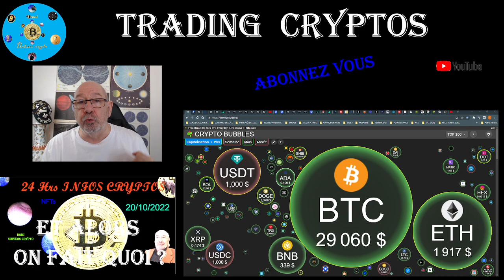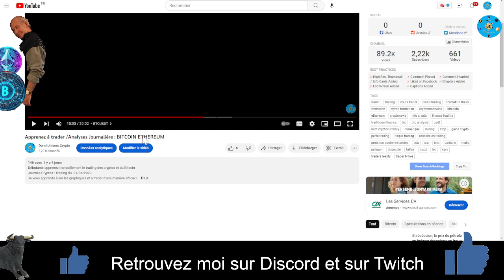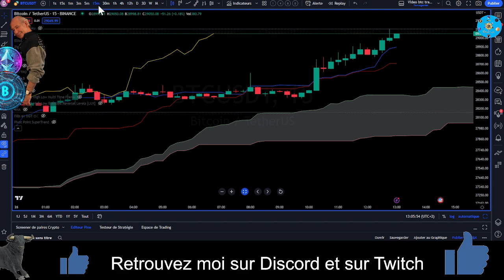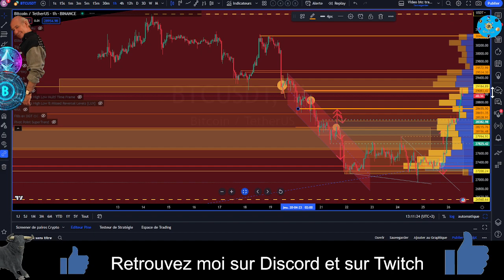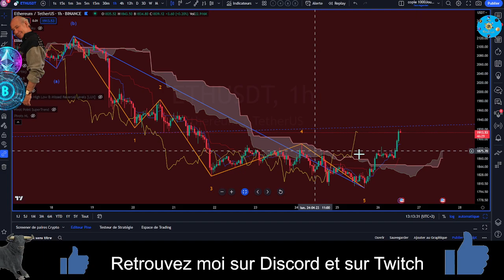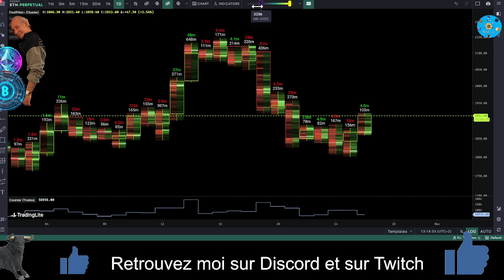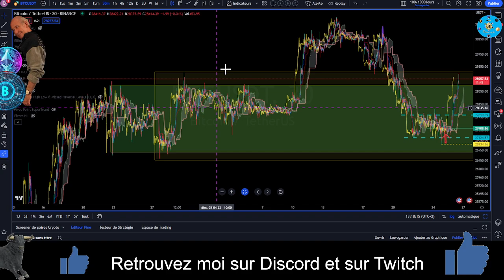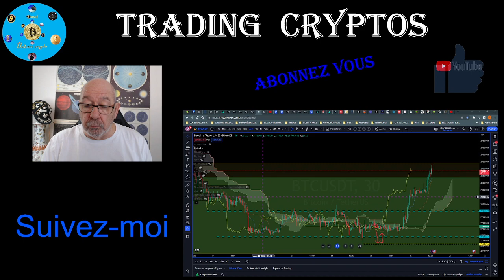Apprenez à trader /Analyses Journalières : BITCOIN ETHEREUM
Débutants apprenez tranquillement le trading des cryptos
Journée Cryptos : Trading du  26/04/2023
Je vous apprends à lire les graphiques et a trader d'une manière efficace.
Une question de débutants mais aussi celle de nombreux spécialistes.
Je vulgarise le Web3, l' univers des blockchains, des cryptomonnaies, des NFTs et du metavers

En trading : Devenir enfin rentable... Suivez moi.
Je vais vous aider à  comprendre ce monde complexe des actifs risqués. Savoir où acheter et où vendre en court et long terme.
Formation Bourse  pour tradeurs et amateurs des cryptomonnaies.
Analyses techniques et réflexions.

          Mon expérience vous servira à être  prudent dans ces domaines risqués mais passionnants...

Mon but est de construire une communauté solide dans le partage d'informations, de connaissances et de bienveillances.
- Je publie une ou deux vidéos chaque jour pour suivre l'évolution de ce marché très volatile et nous éviter certains risques.
A regarder Supports & résistances
00:00 Intro Domi SP500 et autres
04:45 BTCUSDT
18:09 ETHUSDT
21:00 BTCUSDT
Mes Liens :
Twitch :  DomiUniversCrypto      "20h30 Chaque Jour"